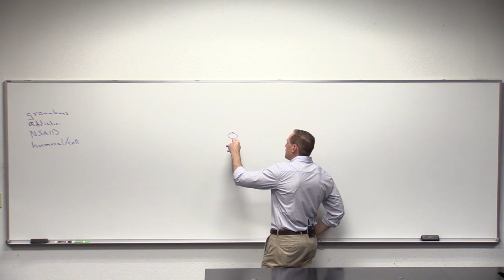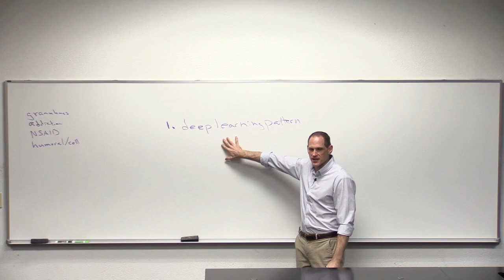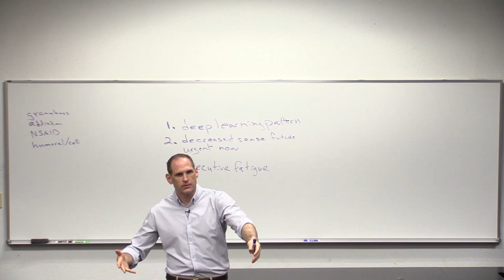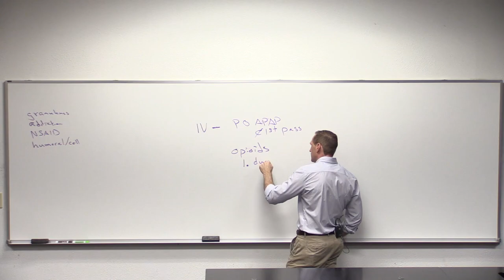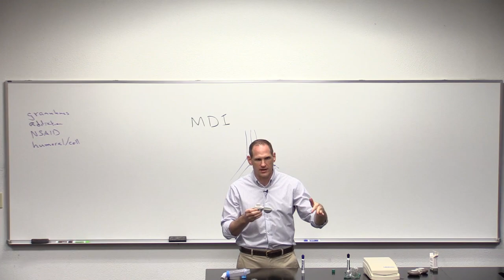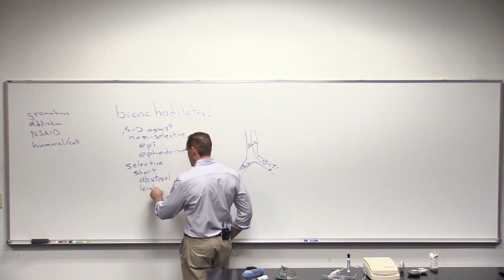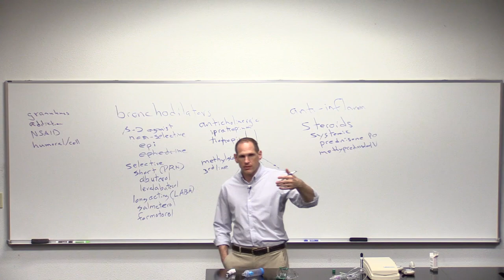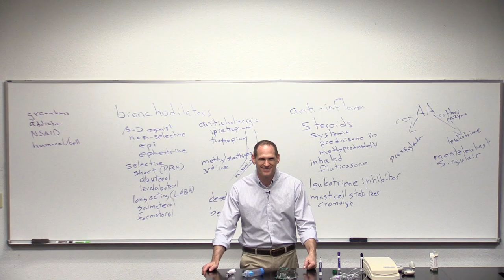Respiratory System continued | Patho Pharm 1